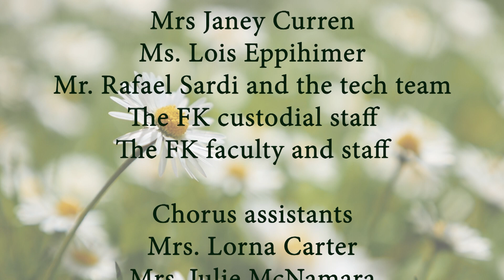Freeman Kennedy 2023 Spring Chorus Concert - Recorded May 19, 2023